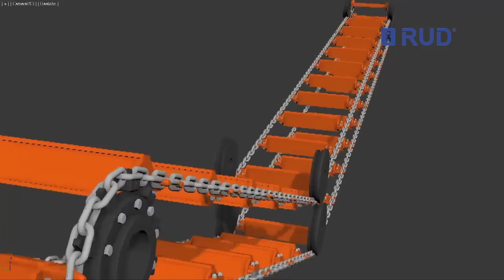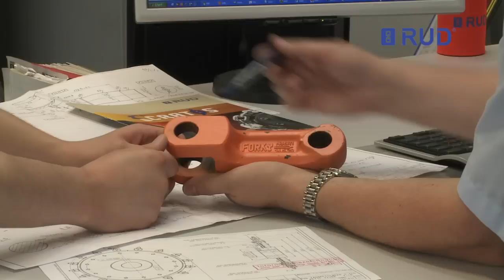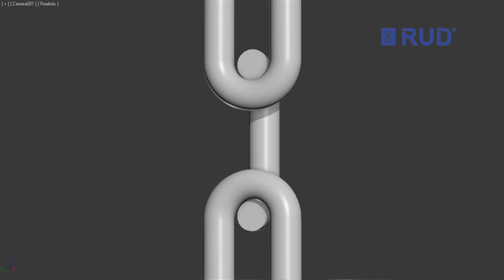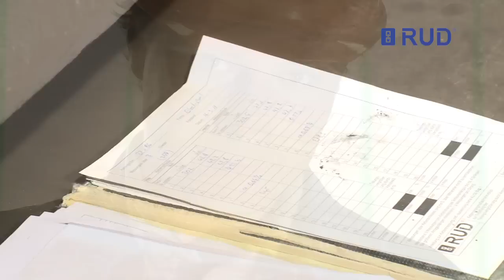RUD- Cratos Unlimited Power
CRATOS® -- Reliable Conveyor Systems with continuous full service

RUD has analysed the architecture of many conveyor Systems in practical use for possible fault parameters. This has resulted in the development of a conveyor design template system with three key concept modules. RUD systems are engineered and designed to consider critical design calculations, ongoing component maintenance strategies and provide maximum service life to conveyor plant commonly used in fuel feeder conveyor applications and boiler ash handling systems.

The Engineering Concept covers the fields of calculation, planning and consultation.

The Product Concept defines the advantages of RUD round steel chains under demanding conveying conditions.

The Service Concept covers measurement, maintenance/documentation, and installation of the optimal chains and accessory equipment. RUD calls the overall concept package "CRATOS", after the Ancient Greek god of power. CRATOS is indeed powerful materials handling technology in continuous full service -- for unlimited power.

RUD CRATOS
Fossil-fired power plants will have to continue making a major contribution to the world's future energy supply. Power plant operators bear a correspondingly very high, permanent responsibility for providing the trouble and fault-free base load energy for electricity and heat. RUD has been recognised as supplier of drive chain and material handling technologies for the supply and disposal of fossil fuels for decades. As a result, it has developed long-lasting conveyor systems that perform continuously on the battlefield between wear and strength.